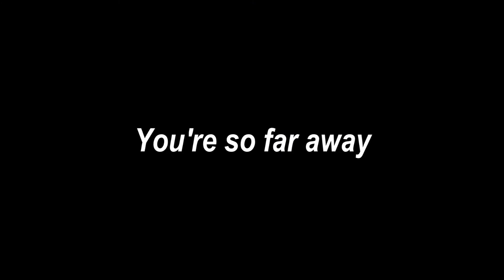Sonic and Friends || Deeper Shade Of Blue [Request]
its finally finished XD

i've been working on this for like a month now and with school starting again I didn't have much free time so.

I'mma go take a nap now

OH! and I hope you like it!~